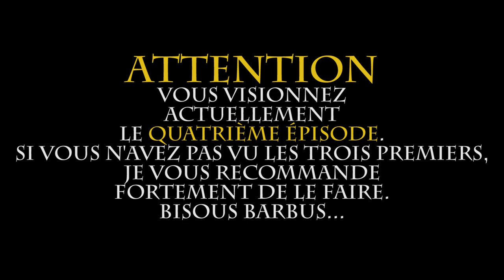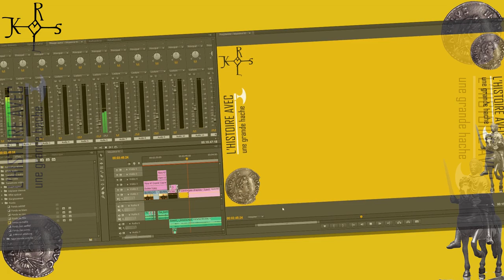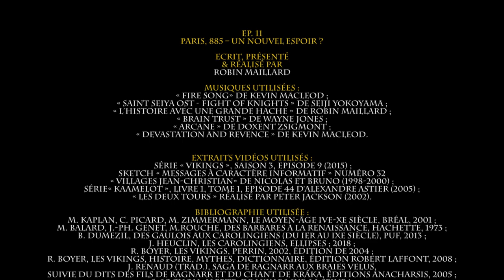Attaque Viking! Paris 885 - IV. Un Nouvel Espoir ? - L'Histoire avec une grande Hache - ep.11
Et on continue sur le siège de Paris en 885 par les Vikings !

Bibliographie utilisée :
M. KAPLAN, C. PICARD, M. ZIMMERMANN, Le Moyen-Âge IVe-Xe siècle, Bréal, 2001 ;
M. BALARD, J.-PH. GENET, M.ROUCHE, Des Barbares à la Renaissance, Hachette, 1973 ;
B. DUMEZIL, Des Gaulois aux Carolingiens (du Ier au IXe siècle), PUF, 2013 ;
J. HEUCLIN, Les Carolingiens, Ellipses ; 2018 ;
R. BOYER, Les Vikings, Perrin, 2002, édition de 2004 ;
R. BOYER, Les Vikings, Histoire, mythes, dictionnaire, édition Robert Laffont, 2008 ;
J. RENAUD (trad.), Saga de Ragnarr aux Braies velus, suivie du Dits des Fils de Ragnarr et du Chant de Kráka, éditions Anacharsis, 2005 ;
S. SOCHON, Alerte, Drakkars sur la Seine !, Charles Corlet éditions, 1994, édition numérique de 2016 ;
J. DELACROIX, Le siège de Paris par les Vikings, Histoire et images médiévales n°53, décembre 2014 ;
ABBON, Siège de Paris par les Normands, trad. par F. Guizot,
in Collection des Mémoires relatifs à l’Histoire de France Vol. V, Paris, 1835 ;
D. Nicole & W. Reynolds, Carolingian cavalryman ad 768-987, Osprey publishing, 2005 ;
J. BROSSARD, Les destinées de la Neustrie du IXe au XIe siècle, in Cahiers de civilisation Médiévale,
pp.15-28, 1968.

paris-atlas-historique.fr